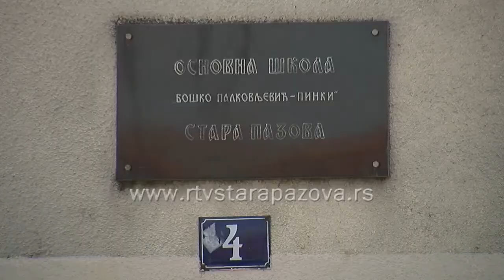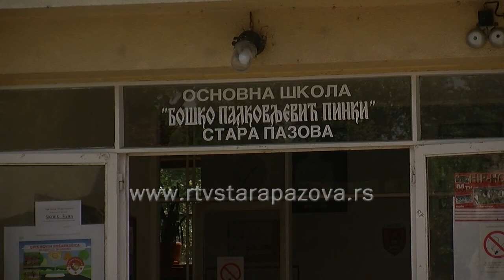290 godina Pinki škole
Osnovna škola “Pinki “proslavlja 290-ti rodjendan. Tom prilikom učenici i nastavnici pripremili su kraći film o istorijatu ustanove a upriličena je i izložba fotografija u školi.